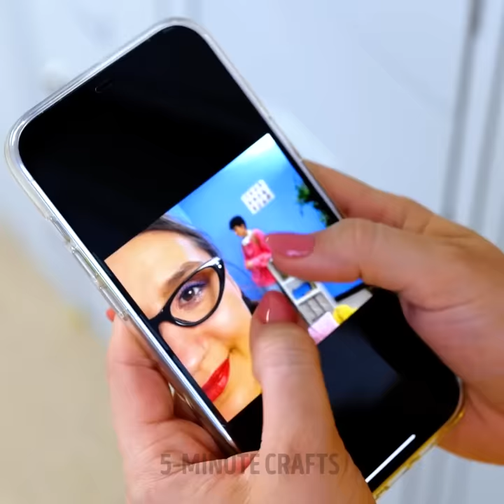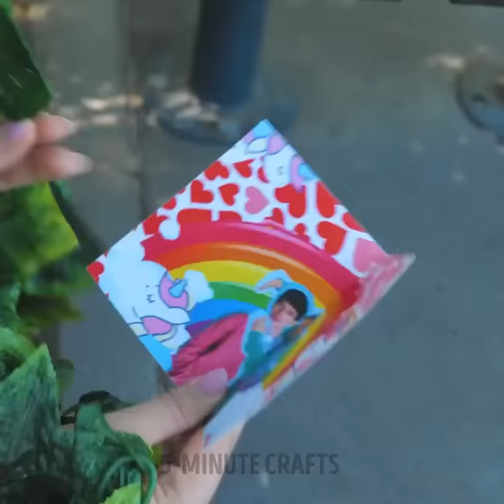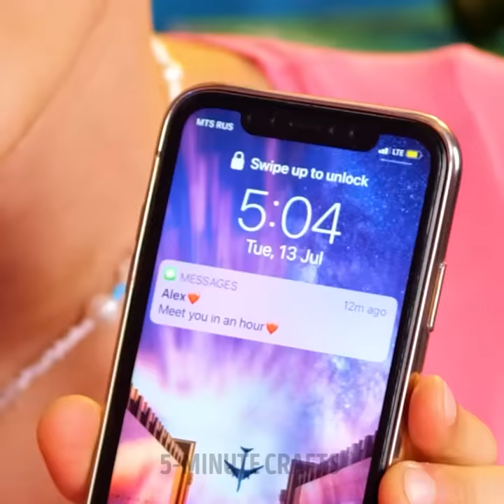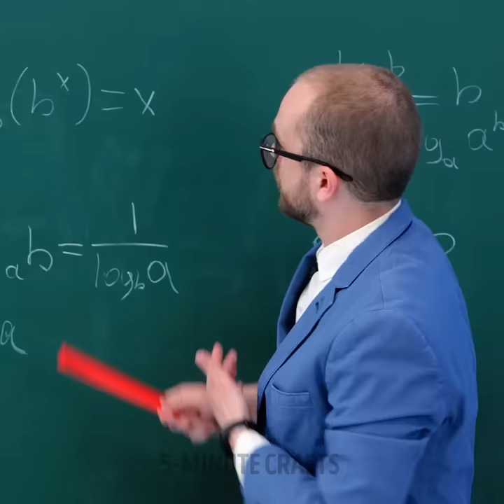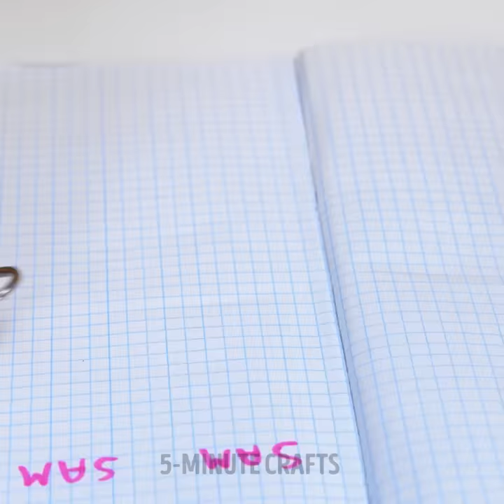SIS VS. BRO | Funny Differences Between Boys And Girls And Relatable Situations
TIMESTAMPS:
00:00 Body swap challenge
00:35 How much toothbrush do they use
01:02 How to get away with eating pizza
03:00 Healthy food VS. junk food
03:44 How to reduce sweating